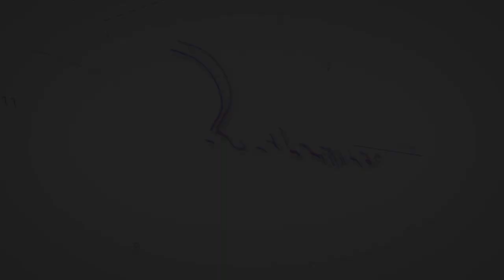Bienvenue sur la chaîne 2 sexologues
Nous sommes Valerie Leblanc et Virginie Lavoie-Dugré, sexologues et psychothérapeutes. Au fil de nos différentes capsules, nous allons aborder des sujets reliés à la vie relationnelle et sexuelle dans le but d'informer, mais aussi de susciter les réflexions et les discussions.

Montréal (centre-ville)
‣valerieleblanc.ca

Copyright:
‣ Vidéo écrite et dirigée par Valerie Leblanc et Virginie Lavoie-  Dugré
‣ Produite (filmée et montée) par Valerie Leblanc et Virginie Lavoie- Dugré